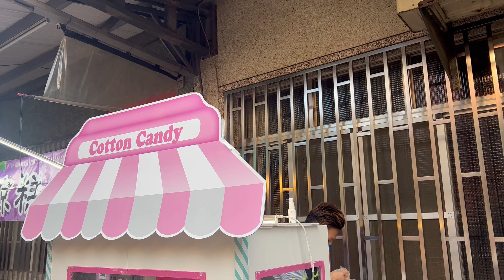[What i eat] Fancy cotton candy｜Taiwan Street Food｜造型棉花糖｜台灣彰化鹿港老街美食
花式棉花糖